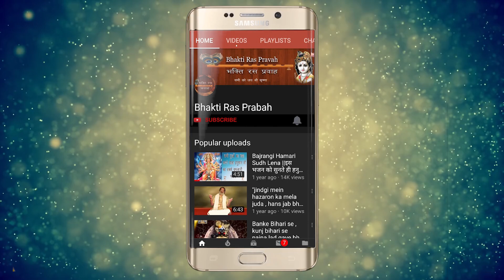bhajan kanhaji Har Dil Mein Basta Ye Muraliya Wala | Bhagwan krishn ka bahut hi sunder bhajan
bhajan kanhaji Har Dil Mein Basta Ye Muraliya Wala || Bhakti Song भजन
 Bhagwan krishn ka bahut hi sunder bhajan

SONG CREDITS
Singer:  Sunil Dutt Chaturvedi
Lyricist: Vikas Dutt
Mix & Mastered : Manish Sahariya (Clef Studio)
Album:Top 10 krishna bhajan 2019
Artist: Dutt chaturvedi
Music Label: Bhakti Ras Pravah
D.O.P : Vikas Dutt Chaturvedi
Video : M.D Studio